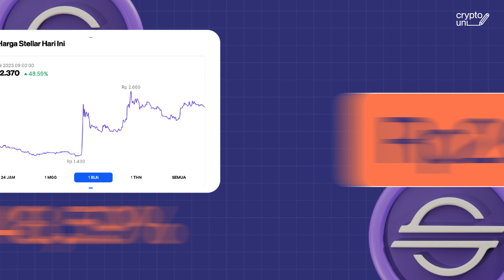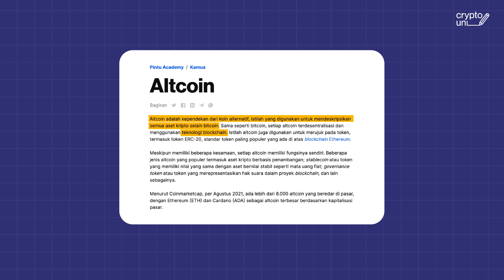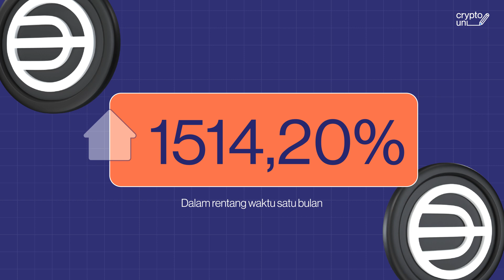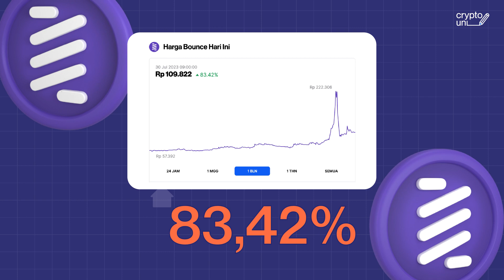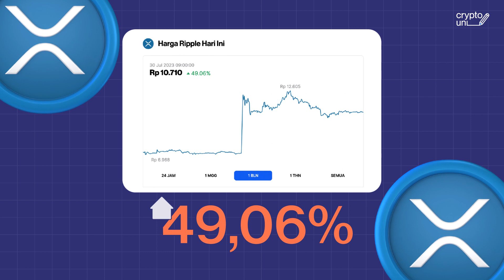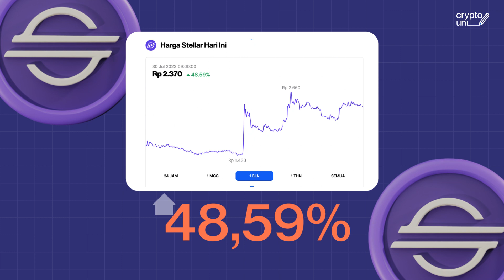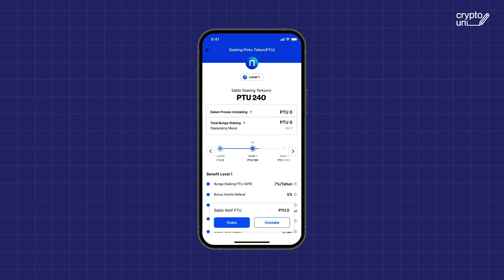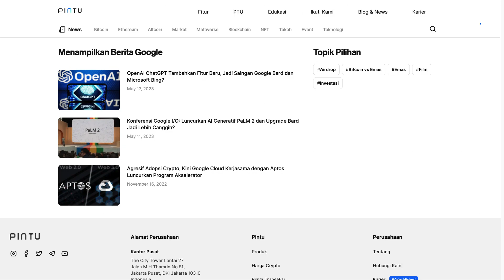Best Altcoin 2023 - 5 Coin ini Paling Menguntungkan! 🔥🚀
Hi Teman Pintu, di episode Crypto Uni kali ini, aku mau ngajak kamu ngebahas soal best altcoin to invest di 2023 nih. Ada banyak banget altcoin crypto yang bisa jadi pilihan saat ini, beberapa altcoin bahkan mencetak market cap yang fantastis, lho!

Nah, sebelum lebih jauh, kamu tentu sudah tahu kan apa itu altcoin crypto? Saat ini, ada ribuan altcoin selain Bitcoin dan Ethereum yang diperdagangkan di berbagai bursa crypto di seluruh dunia. Saking banyaknya, kamu tentu bertanya what is the best altcoin to buy right now? Ayo, kita kenali lebih lanjut lima altcoin yang layak kamu pertimbangkan untuk diinvestasikan di tahun 2023.

Altcoins crypto & perkembangan di tahun 2023

Altcoin adalah istilah untuk semua koin kripto selain Bitcoin. Seperti Bitcoin, setiap altcoin menggunakan teknologi blockchain dan bersifat terdesentralisasi. Istilah ini juga mencakup token, termasuk token ERC-20, yang berjalan di atas blockchain Ethereum.

Meskipun Bitcoin tetap yang terbesar dan paling dikenal, altcoin menarik minat investor dan trader dengan beberapa di antaranya menunjukkan potensi pertumbuhan yang signifikan.

Namun ingat, sebelum berinvestasi dalam altcoin apa pun, penting untuk melakukan riset menyeluruh, memahami teknologi yang mendasari, dan mempertimbangkan profil risiko secara cermat.

Altcoin paling populer di tahun 2023

Berikut adalah beberapa altcoin yang populer di 2023.

Worldcoin (WLD)

Worldcoin adalah salah satu altcoin terbaik untuk dipertimbangkan di akhir tahun 2023. Proyek kripto ini menarik perhatian dengan kenaikan harga mencapai 1514,20% dalam sebulan. Dari Rp2.254, harga WLD melonjak menjadi tertinggi di Rp36.384.

Kapitalisasi pasar Worldcoin pada tanggal 30 Juli 2023 meningkat sekitar 5,92% menjadi $269 juta. Proyek Worldcoin didirikan oleh Sam Altman, yang juga dikenal sebagai CEO OpenAI.

Keunikan dan potensi Worldcoin terletak pada perangkat keras futuristik "Orb". Orb, berbentuk bola basket, memiliki kemampuan memindai mata pengguna untuk menciptakan identifikasi biometrik yang unik.

Bounce (AUCTION)

Altcoin Bounce mengalami kenaikan harga signifikan, 83,42% dalam sebulan. Harganya berfluktuasi antara Rp57.392 dan Rp222.306, menjadikannya salah satu altcoin terbaik yang layak dipertimbangkan.

Kapitalisasi pasar Bounce saat ini mencapai 45juta, dengan volume perdagangan 23 juta dalam 24 jam terakhir. Bounce Finance adalah platform lelang terdesentralisasi didirikan pada tahun 2020 oleh Jack Lu dan Chandler Song.

Maker (MKR)

Maker muncul sebagai salah satu altcoin terbaik dengan lonjakan nilai 60,02% dalam sebulan menurut data dari Pintu Market. Dengan harga berkisar antara Rp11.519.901 hingga Rp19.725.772, MKR menunjukkan potensinya sebagai pilihan investasi yang menjanjikan.

Pada bulan Mei 2023, MakerDAO memperkenalkan Spark Protocol, platform pinjaman DeFi baru eksklusif untuk pengguna DAI, bertujuan meningkatkan likuiditas dan aksesibilitas DAI dalam ekosistem DeFi.

Ripple (XRP)

Harga XRP mengalami kenaikan 49,06% dalam sebulan, dengan titik terendah di Rp6.968 dan tertinggi di Rp12.605. Ripple berfungsi sebagai pertukaran aset penyelesaian pembayaran dan sistem pengiriman uang yang digunakan oleh bank dan perantara keuangan dalam transaksi lintas mata uang.

Stellar (XLM)

Stellar menjadi salah satu altcoin terbaik yang layak dipertimbangkan untuk investasi di akhir tahun 2023. Dalam sebulan, harga Stellar (XLM) mengalami kenaikan signifikan 48,59%, dengan titik terendah di Rp1.430 dan tertinggi di Rp2.660 menurut data Pintu Market. Dengan kapitalisasi pasar 4,2 miliar dan volume perdagangan 116 juta.

Table of Content:
00:00 Altcoin ini Meroket!
01:31 Perkembangan Altcoin Crypto 2023
02:45 Altcoin Potensial di 2023
02:55 Ilustrasi Harga Worldcoin
04:17 Market Cap Bounce (AUCTION)
04:53 Maker Naik 60%?
05:43 Penjelasan Ripple (XRP)
06:47 Ilustrasi Harga XLM
07:42 Keunggulan Altcoin Crypto
08:03 Kelemahan Altcoin Crypto

Data dan informasi yang disediakan di video PINTU hanya bertujuan untuk menambah pengetahuan penonton. Pihak PINTU tidak bertanggung jawab atas kerugian langsung, tidak langsung atau konsekuensial dari aktivitas trading/investasi penonton. Harap lakukan investasi dengan bijak.